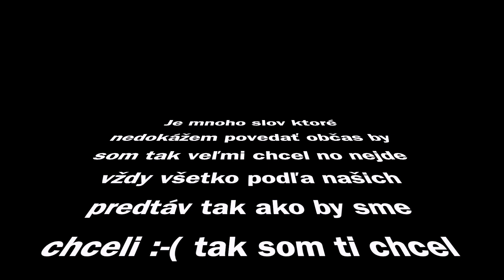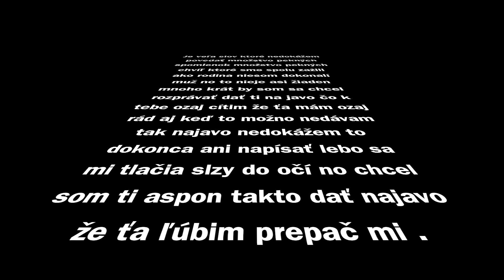Ja a Kaša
MioPhotography